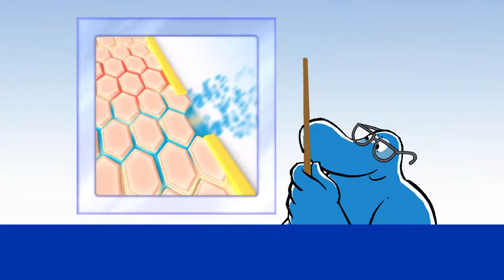Linola Lotion helps to protect the skin barrier and soothe itchy skin